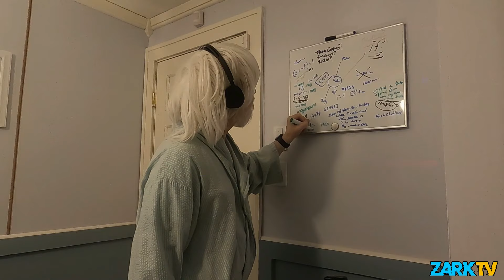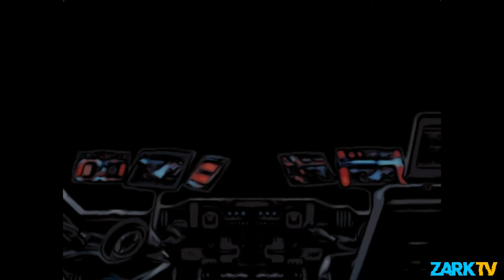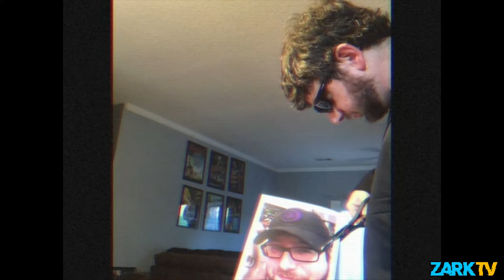ZARK TV Episode 204: "Death" (Season 2)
The Z Boys inform Coindoip that Zorg is back however something crappy happens